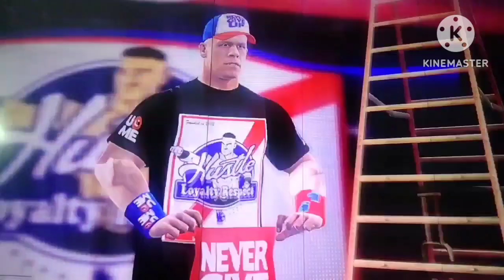wwe 2k17 Roman vs John Cena